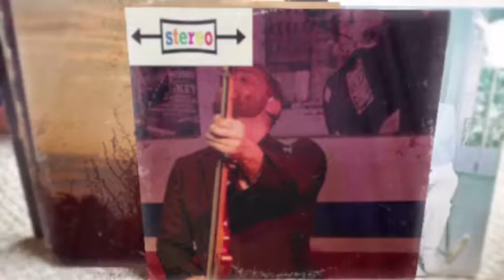Dispatch Skulls feat. Sandy Lee "Victoria's secret" preview